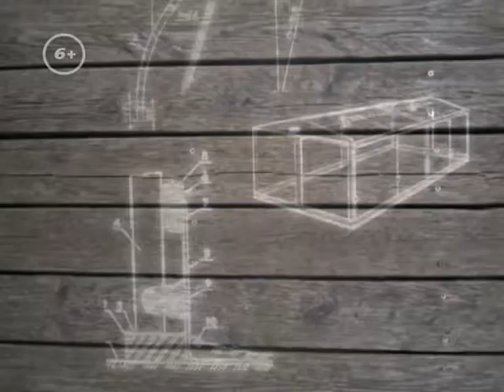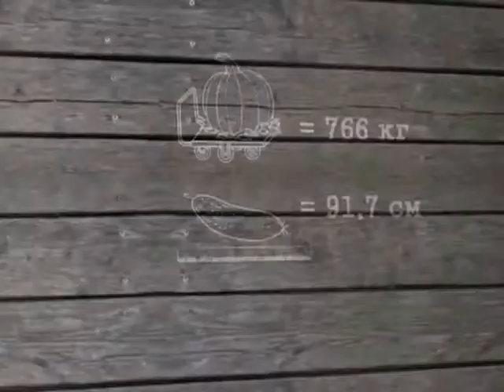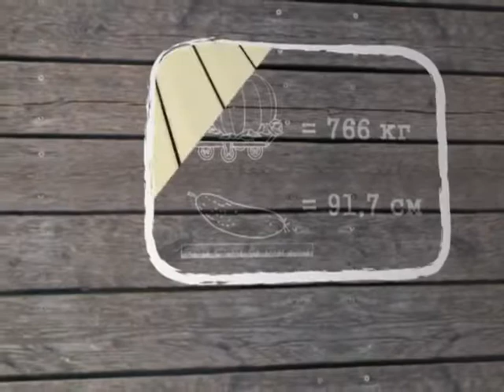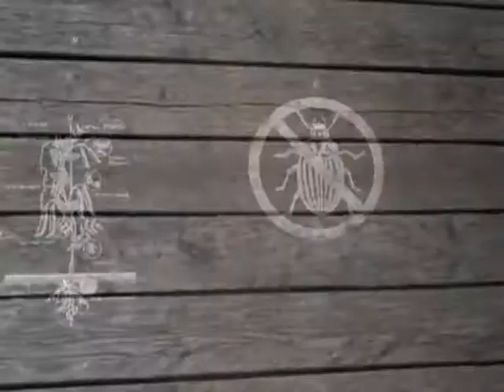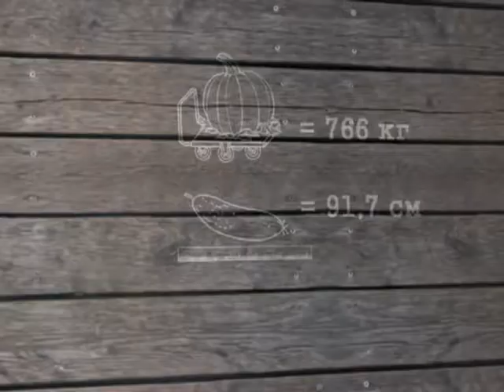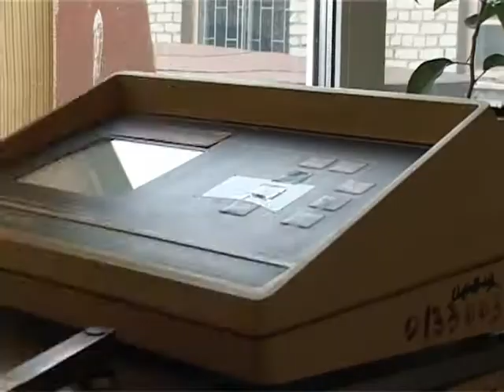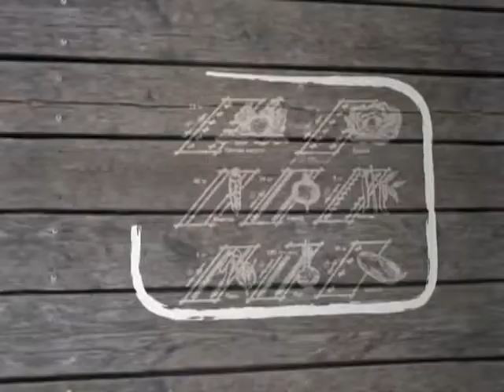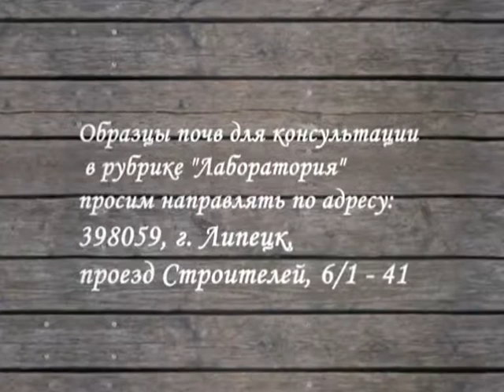Четыре сезона. Альтернативное садоводство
Теория и практика растениеводства в новом проекте телеканала «Загородный»! Ведущий Игорь Коробов при поддержке опытных агрономов расскажет, что, как и когда выращивать в климатических условиях нашей страны. Зрители узнают все о популярных и малоизвестных огороднических культурах, включая подробный практикум по выращиванию от подготовки почвы до сбора урожая. Также вас ждут полезные советы на любой случай дачной жизни! Смотрите в этом выпуске — альтернативное садоводство, которое позволит по максимуму использовать возможность дачных шести соток. Загородный — это тематический телеканал, транслирующий программы о строительстве, ландшафтном дизайне, садоводстве, кулинарии и разведении животных. Мы предлагаем Вашему вниманию самые интересные проекты отечественного и зарубежного производства, которые расширят представление о загородной жизни и помогут на практике применить полученные знания.